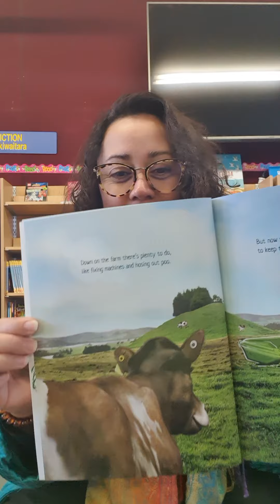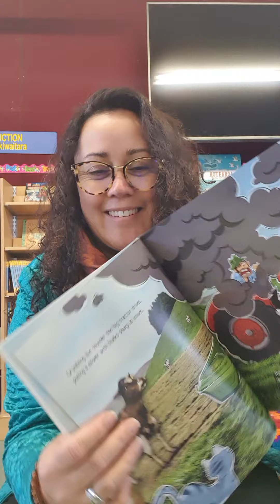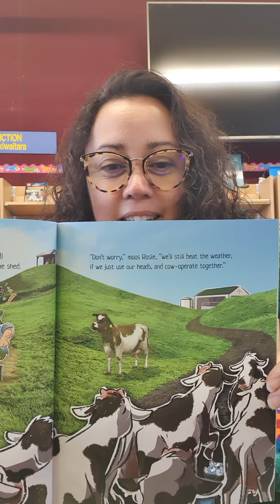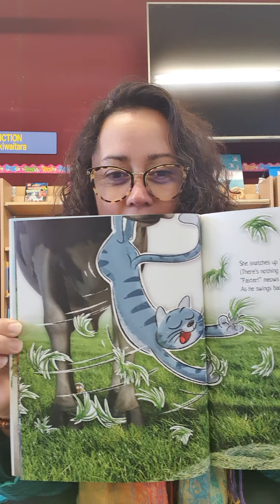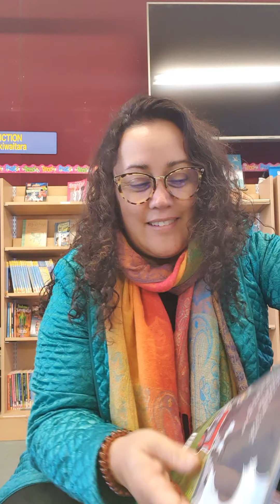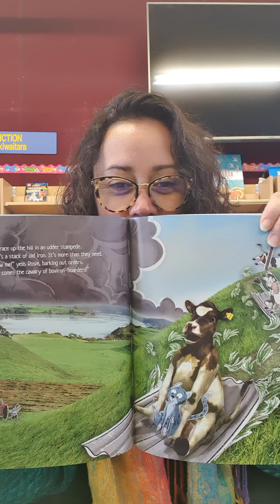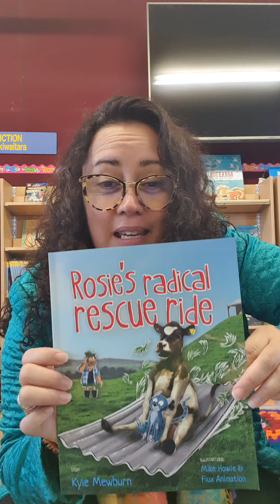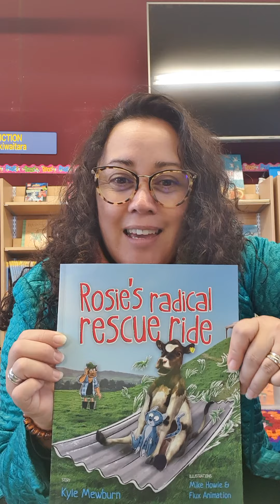Rosie's radical rescue ride written by Kyle Mewburn and illustrated by Mike Howie and Flux Animation